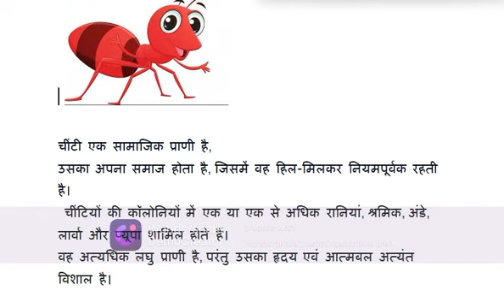चींटी पर 5 वाक्य